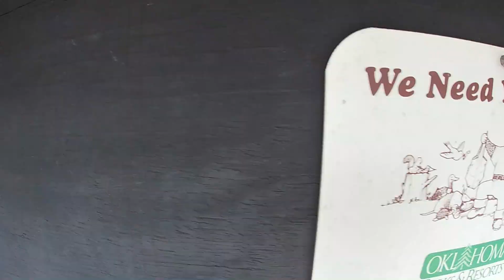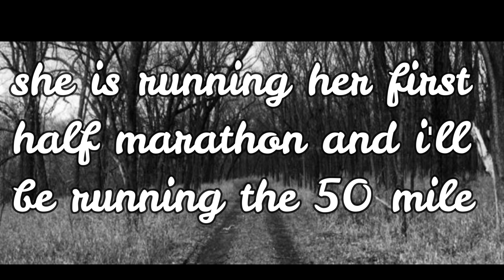Osage hills state park trail run/hike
my wife and I signed up for the Flower moon trail run at Osage Hills state park.  we decided to go get a 7 mile training run in and check out the trails.  We had a lot of fun and we enjoyed the mix of runnable and technical trails.